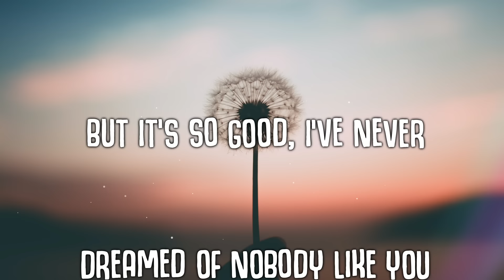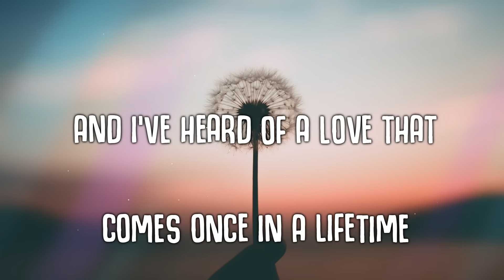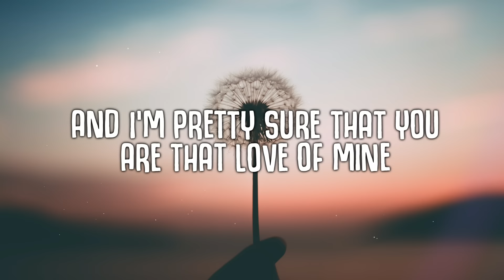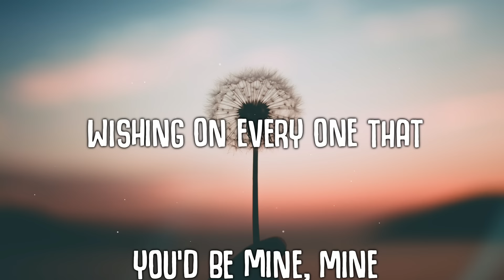Ruth B. - Dandelions (Lyrics)